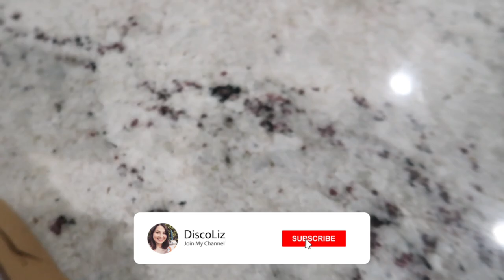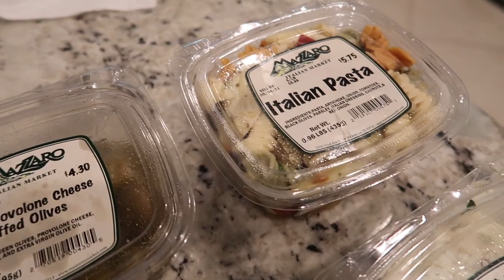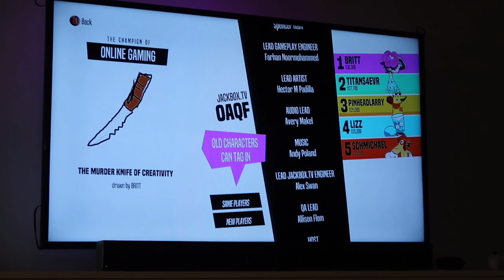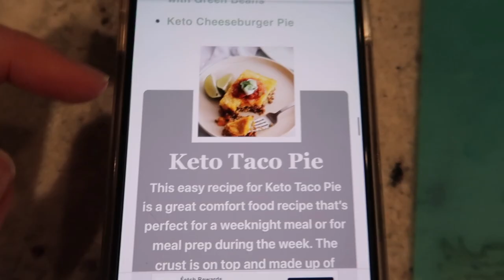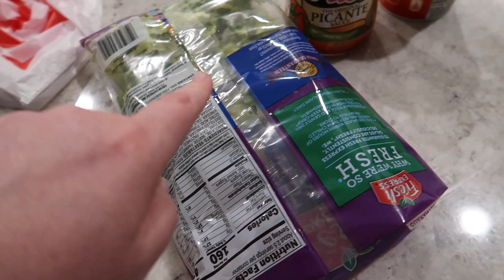WEEKLY VLOG #18: Wedding Dress Woes, We Have Concrete, & a Day at Englewood Beach!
Current schedule:
MONDAY: Weekly Vlogs following my daily life in Florida along with my husband Mike and our three dogs, Ash, Foster and Colby!
FRIDAY: Thin Lizzie Episodes. Follow my health and fitness journey as I try to shed the weight I gained during the stress of 2020! I share workouts, what I eat to lose weight, and grocery hauls!

Send mail to:
DISCOLIZ